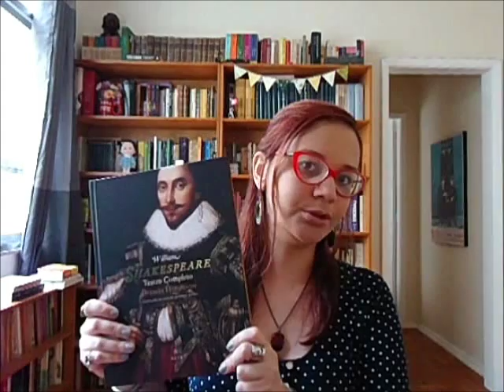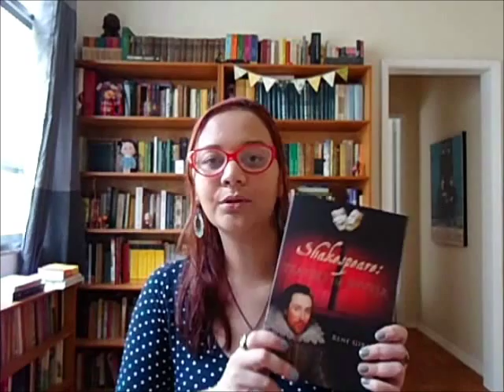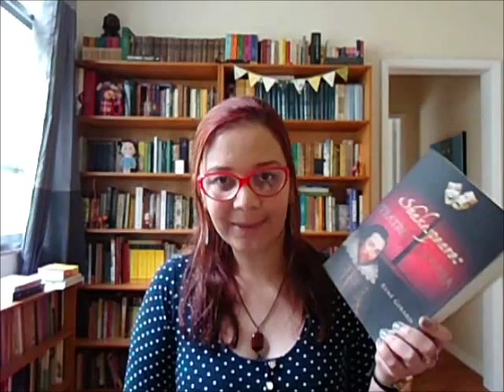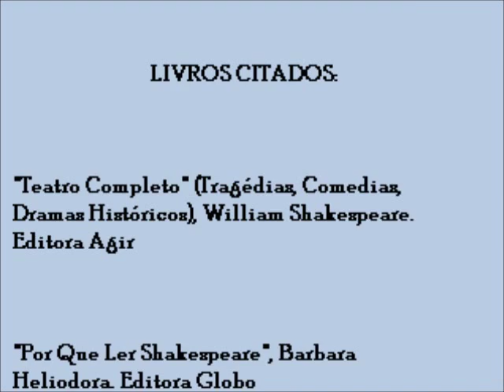ReadMoreShakespeare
Projeto de leitura das peças do dramaturgo inglês William Shakespeare

Livros Citados:

"Teatro Completo (Tragédia, Comédia, Dramas Históricos)", William Shakespeare. Editora Agir
"Por Que Ler Shakespeare", Barbara Heliodora. Editora Globo
"Falando de Shakespeare", Barbara Heliodora. Editora Perspectiva
"Sobre Shakespeare", Northrope Frye. EdUSP
"Shakespeare: Teatro da Inveja", René Girard. É Realizações
"Os Melhores Sonetos - William Shakespeare" Saraiva de Bolso